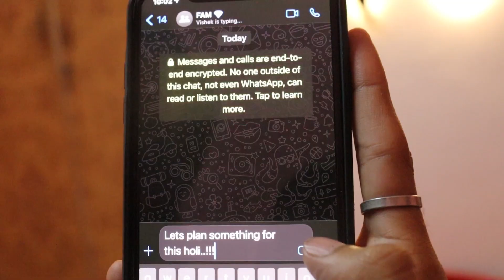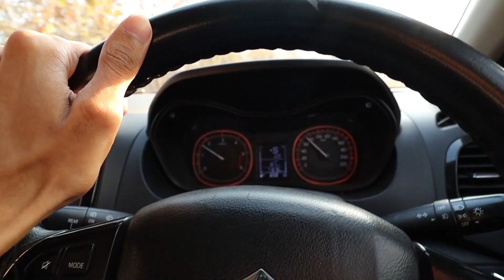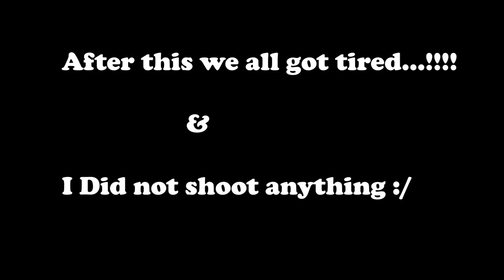Bandhavgarh Trip for Holi | Holi 2022 | The Wildflower Resort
Hello Everyone. :)

This Short vlog is all about our Holi Celebration in The Wildflower Resort , Bandhavgarh.